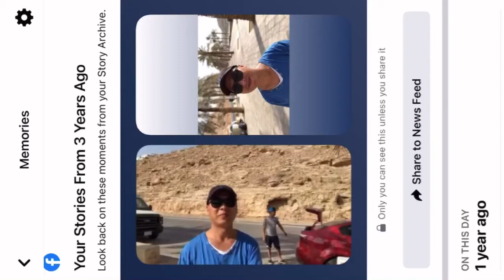Facebook Memories Throwback